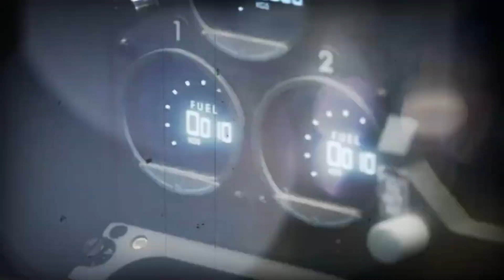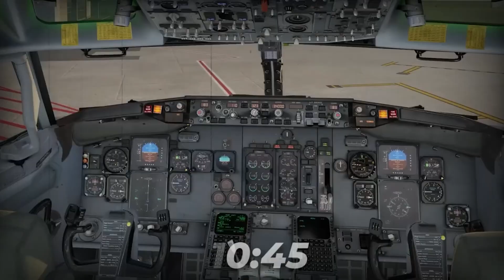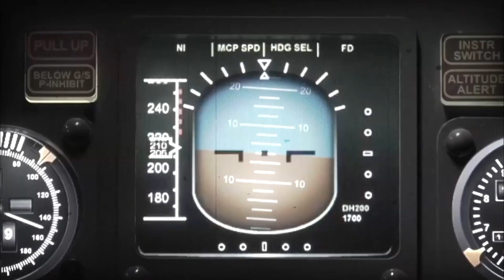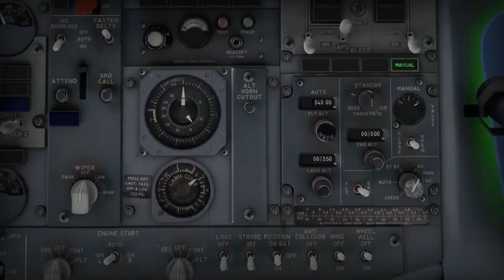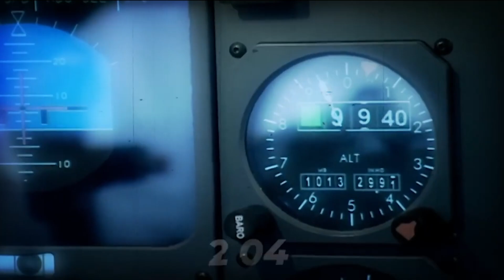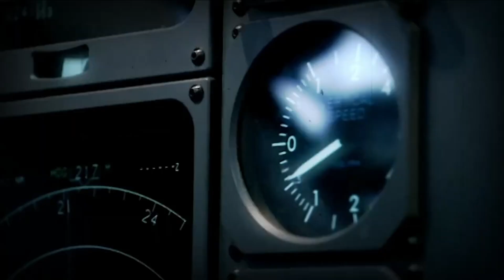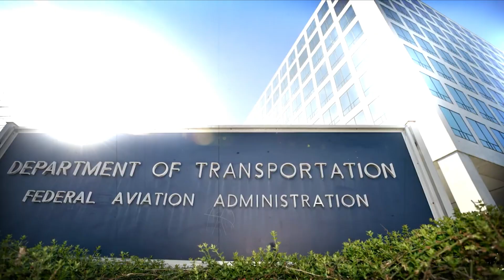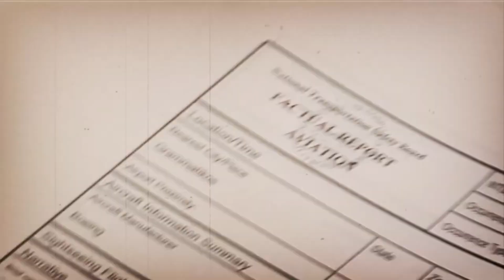The DEADLY Switch That Killed 141 Passengers | Helios Flight 522 Crash Investigation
With a stop in Athens, Greece, Helios Airways flight 522 was a scheduled passenger flight that originated in Larnaca, Cyprus and ended in Prague, Czech Republic. Air traffic control (ATC) lost contact with the Olympia aircraft shortly after takeoff on August 14, 2005; the aircraft crashed near Grammatiko, Greece, killing all 121 passengers and crew. It is the deadliest aircraft accident in Greek history. During the takeoff inspections, the crew neglected to switch the pressurisation system to automatic. As a result of the plane’s lack of pressurisation throughout the trip, practically everyone onboard suffered from widespread hypoxia resulting in a "ghost flight."

In this video, we examine one of the shocking instances of hypoxia during flight—a truly unnerving experience. Let's get started...